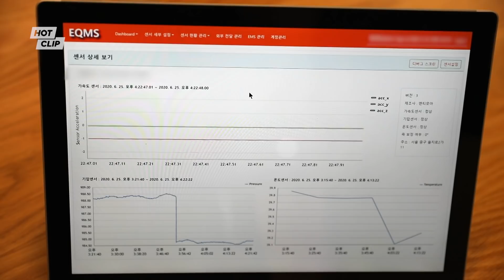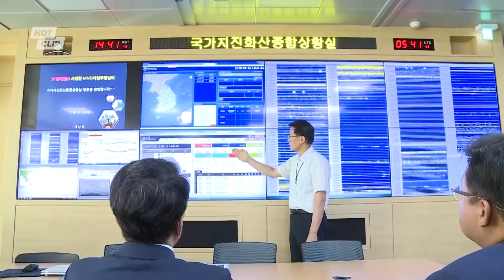지진을 이 센서로 감지한다고?🔎지진 관측, 어디까지 알고 있니..!?⚡📡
대한민국은 더이상 지진 안전국가가 아니다!?
우리나라에서도 크고 작은 지진은 지속적으로 발생하고 있는데요. 그럴수록 미리 지진을
감지하고 대응하는 것이 중요하겠죠??

그렇다면 어떻게 지진을 미리 예측하고
귀신같이~ 감지하는 걸까요..?
오늘은 '지진 감지'에 대해 알아보겠습니다!

어..라..? 통신 기지국에서 지진을 감지한다고..!?
SK텔레콤에서는 보다 촘촘하고 정밀한 지진 분석을 위해
전국의 통신 기지국과 대리점 등을 연결해
마법의 센서를 부착했습니다 ㅎㅎ

SK텔레콤의 사회 안전망 구축 이야기
지금부터 함께 보시죠~!!

5G는 역시 SK텔레콤, SKT 5GX